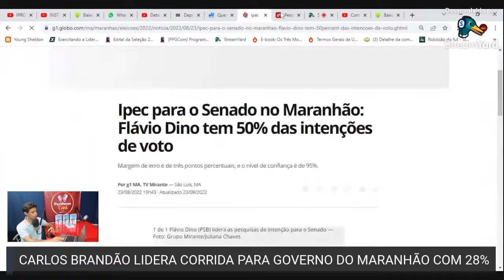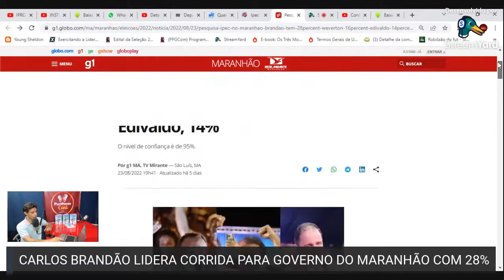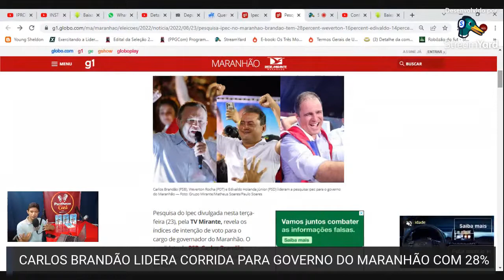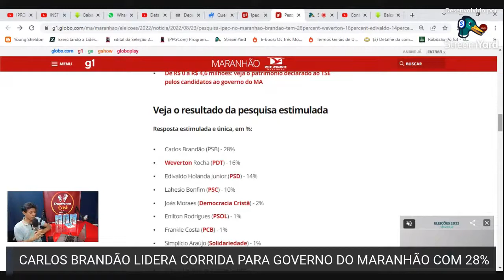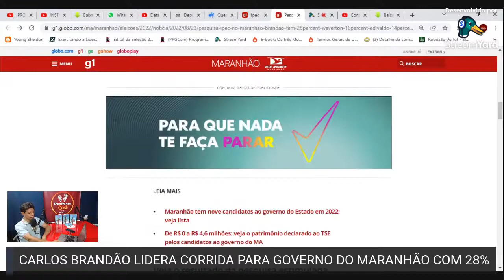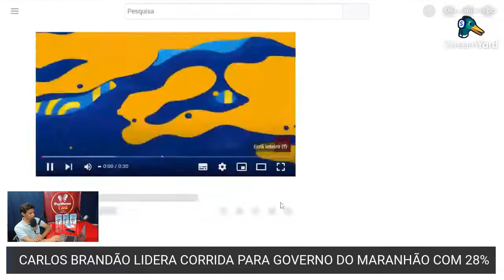IPEC - CARLOS BRANDÃO LIDERA CORRIDA ELEITORAL COM 28%